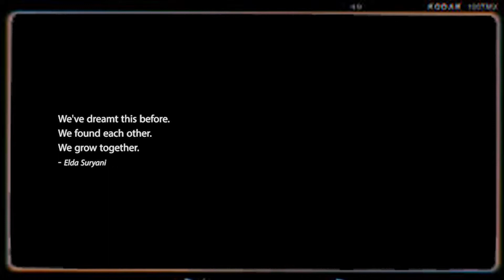Alasan Gue Jatuh Cinta Sama Stars and Rabbit !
Stars and the rabbit , band  asal Jogjakarta  yang namanya makin dikenal  3 tahun belakangan karena album Conselation yang akhirnya direlease taun 2015! Hamdalah setelah proses penggarapan album dari tahun 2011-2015 rampung juga ya kek ngambil kuliah s-1 aja tuh...,
Dibentuk tahun 2011 dan terdiri dari  Elda Suryani sebagai vokalis dan Adi Widodo sebagai gitaris, Bisa dibilang kalo ngedengerin lagu-lagunya gue juga terhipnotis dengan suara Elda yang beneran unik dan alunan gitar dari Adi yang simple, pas banget dipaduin
makanya di video  kali ini gue akan ngebahas kenapa Gue bisa jatuh cinta sama The Stars and Rabbit.

Selamat menonton ya netizen  internet!!

Yang mau kepo dan follow sosmed w
Alasan Gue Jatuh Cinta Sama Stars and Rabbit (REVIEW MUSIC),